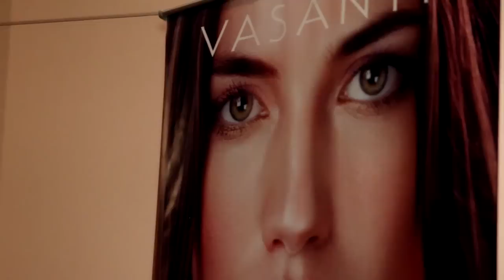DYF MASTER CLASS & SEMINAR, TORONTO 2013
(my videographer's page!)

Highlights trailer of my first ever international makeup artistry seminar! Toronto, ON Canada has been a huge support for me, being one of my most popular fan bases worldwide. I have begun my DYF International Master Class & Seminar Tour and Toronto was the chosen destination for 2013! Over 200 fans and makeup artists signed up to learn my industry secrets and advanced makeup techniques and trends. Needless to say, we all had a blast. I guess the video speaks for itself ;) CHEERS TO MORE SEMINARS IN MORE DESTINATIONS!

CREDIT:
Video by the super talented ABVideography.com